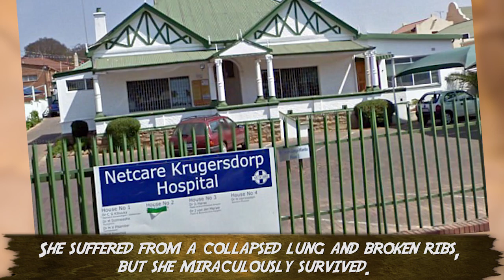10 Crazy Animal Safari Incidents!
Top 10 scary wild animal attacks on people tourists, hunters and safari enthusiasts.

Description:
Many people dream of going on safari and seeing wild animals in their most natural state. Embarking on a vehicle like a jeep with cameras in tow with a guide is the typical way that people encounter a safari. But safaris have proven to be dangerous, due to the numerous injuries and even deaths that have occurred from these trips. All it takes is a wrong look, poor timing of the camera, or catching a massive beast in a bad mood to start a terrifying incident where people will fear for their lives. Despite these risks, people, especially the rich, continue to book their tickets to a safari even several years in advance with no concern for their lives.
This video holds some of the scariest animal safari incidents that have ever occurred. To prevent further incidents, guides have published literature on basic safari etiquette. But sometimes, even following the decorum and etiquette isn’t enough. Basically you are risking your very life in order to experience nature at her most relaxed state. Some things that will keep you safe is to always stay with a guide, keep your windows rolled up, and always stay in your car. You don’t want to give the wild animals any opportunity to grab you with its teeth and drag you out of the car so they can eat you with their pack.
Take a lesson from the people in this video, and hopefully when you go on your safari, you won’t be in the part two to this series.

Some footage courtesy of Barcroft

Featuring:
Frisky Elephant
Rhino Photo Op
Newlywed Trampling
Post-Coitus Death
Lion Attack
Angry Giraffe
Hunter Trampling
Lions Attack
Elephant Tossing a Car
Impala Rescue